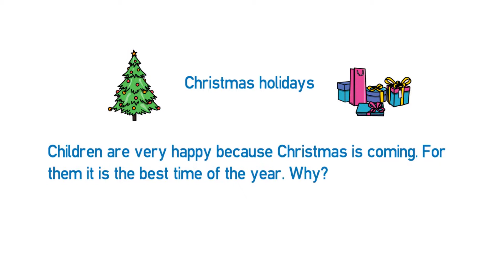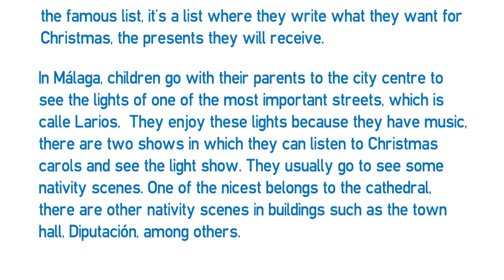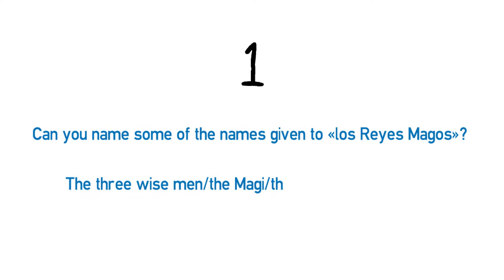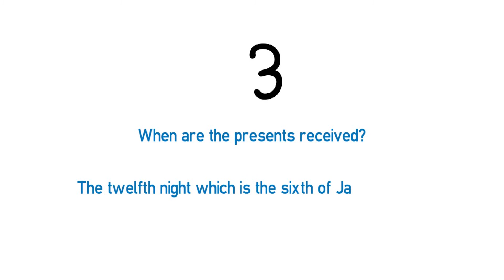Reading A1 - Christmas holidays